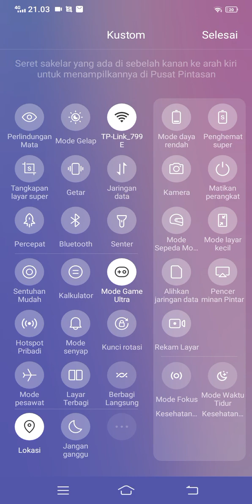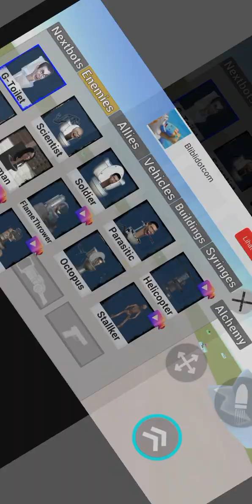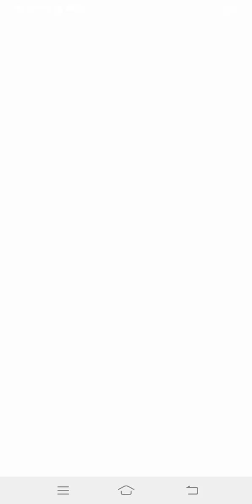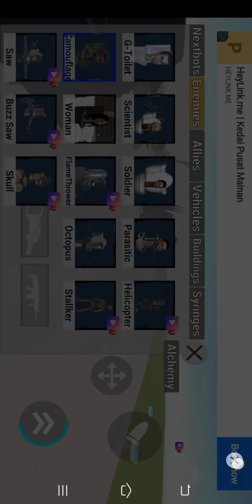bermain garrys mod